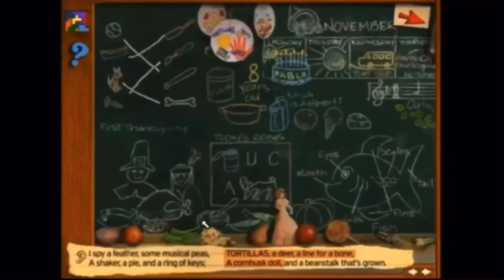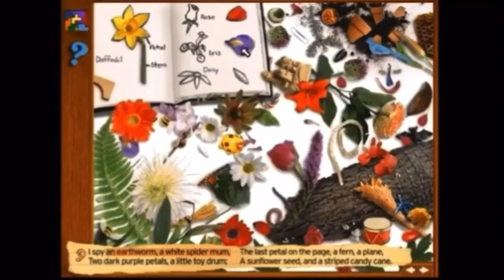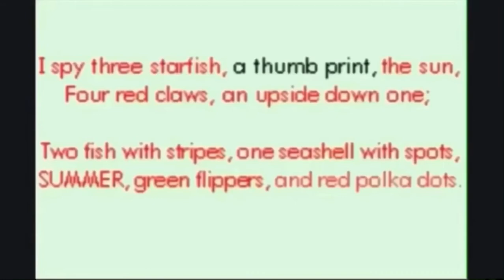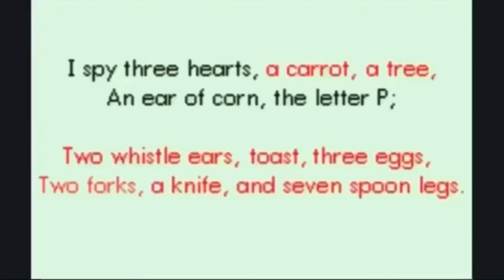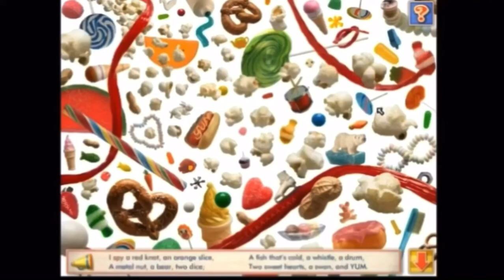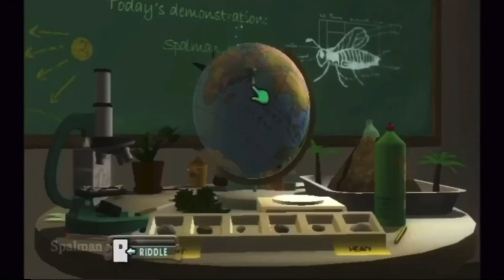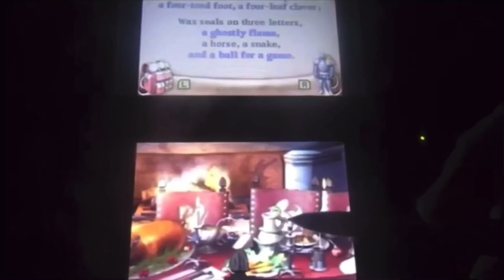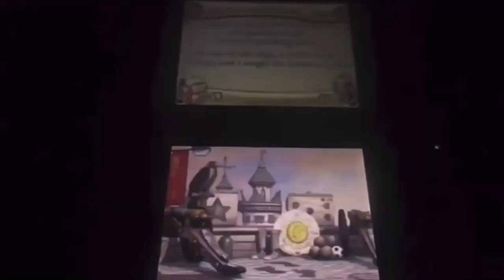Objects That Contain “K” - I Spy Series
K’s make up 12.7% of the series